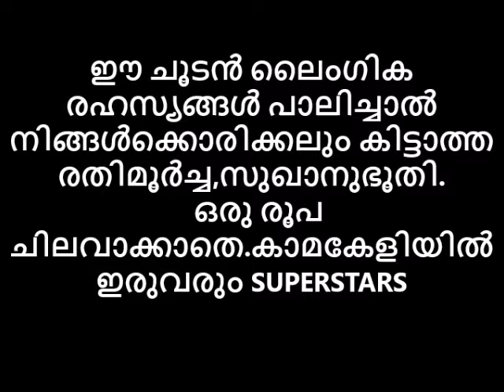ഈ ചൂടൻ രഹസ്യങ്ങൾ നിങ്ങൾക്കൊരിക്കലും കിട്ടാത്ത രതിസുഖാനുഭൂതി/ഒരു രൂപ ചിലവാക്കാതെ.കാമകേളി SUPERSTARS😋